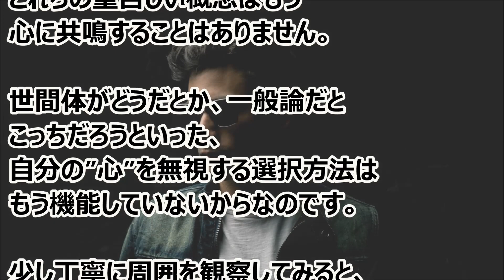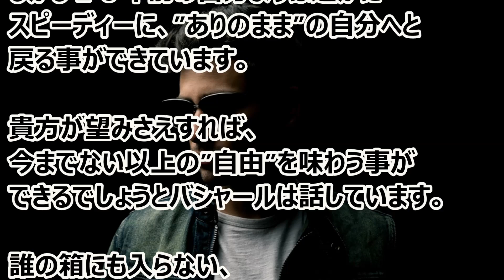バシャール：自分の手で